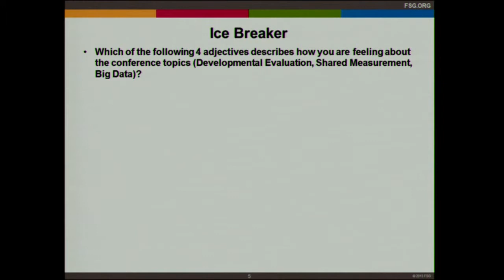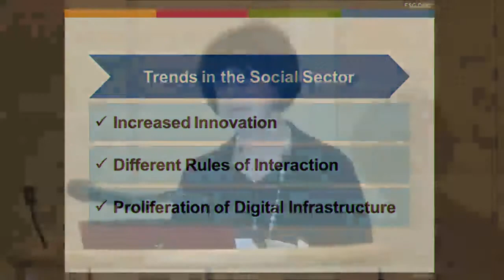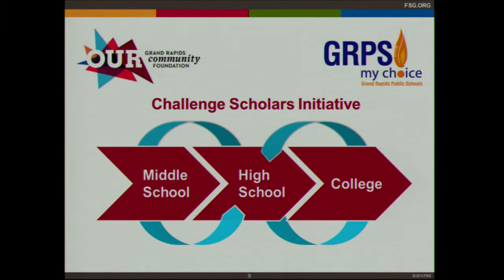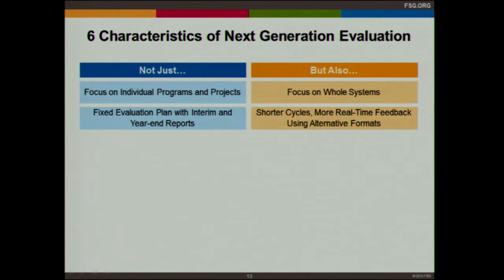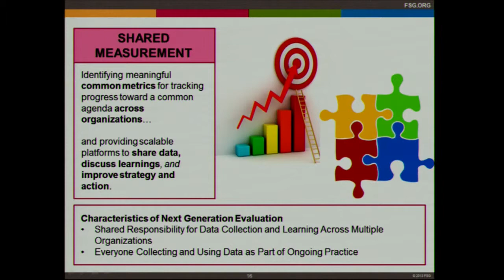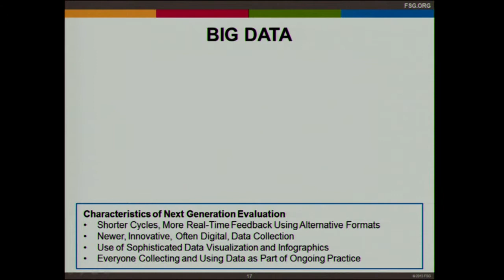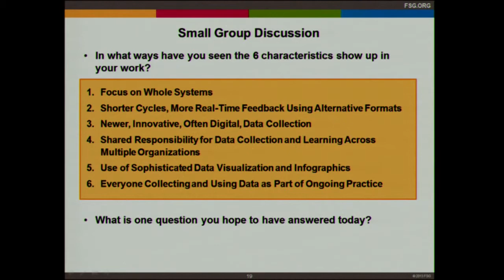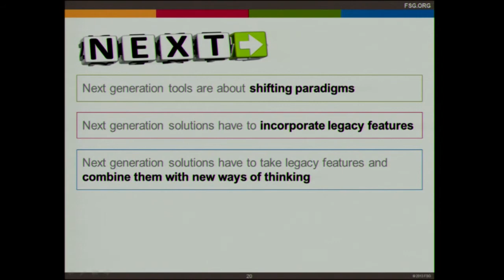Introducing Next Generation Evaluation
Find out how evaluation is evolving and adapting, and why. Hallie Preskill, managing director at FSG, shares three trends -- increased innovation, different rules of interaction, and proliferation of digital infrastructure -- that are creating an opportunity and need for Next Generation Evaluation.